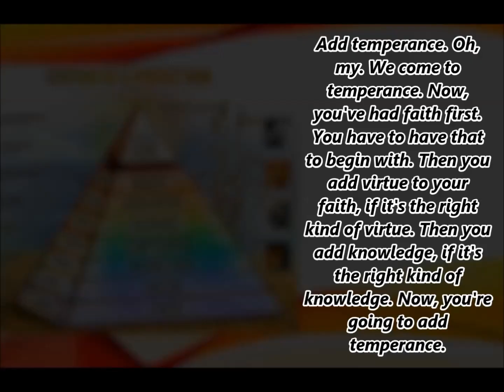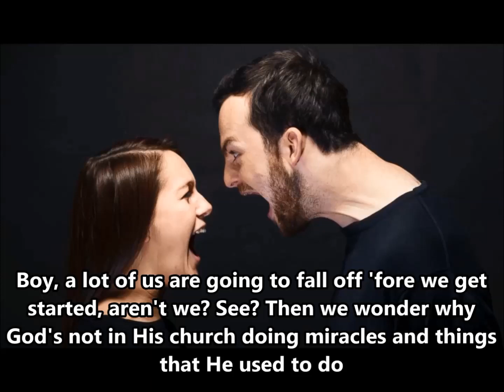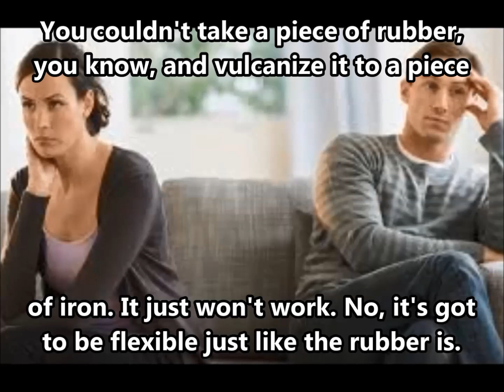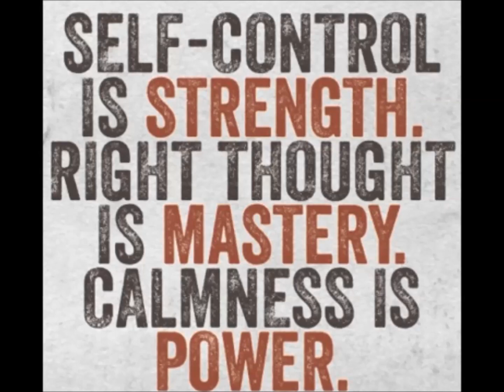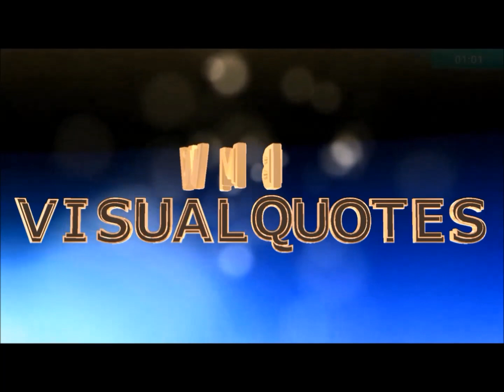Temperance - Bro. William Marrion Branham